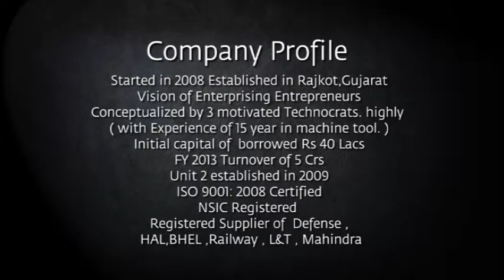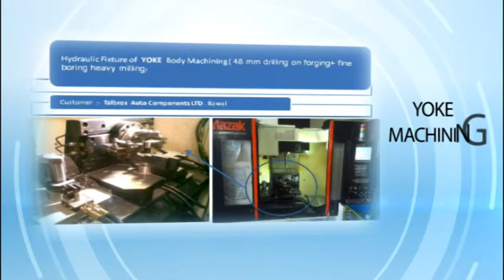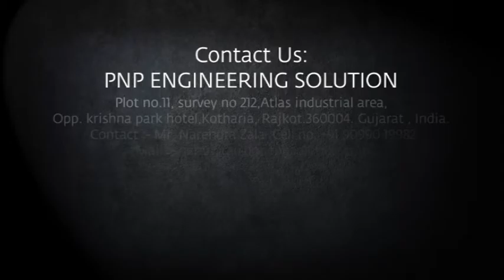PNP Presentation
Video creation and editing